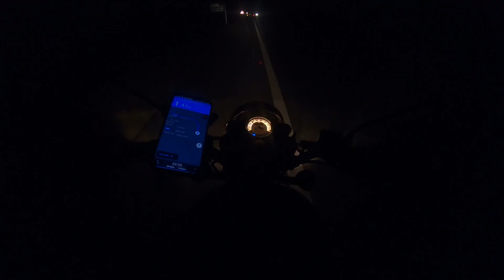9 hrs Travelled alone in Night for First Time | Scary Ride | Dog Vs Bikers | Marun Gm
Created with Marun_Gm

9 hrs Travelled alone in Night for First Time